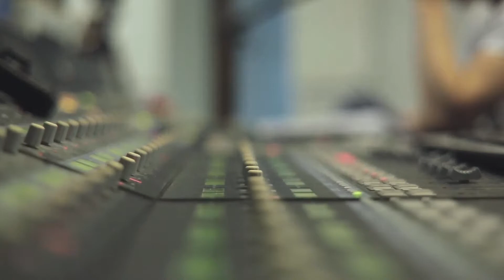Glorified High School - I Want To Know What Love Is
This is Glorified High School's cover of I Want To Know What Love Is as part of the Cover In A Week challenge.